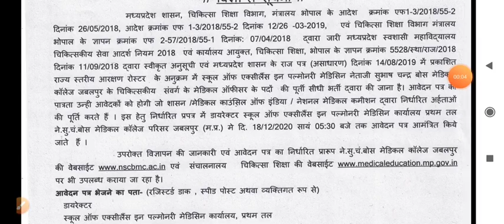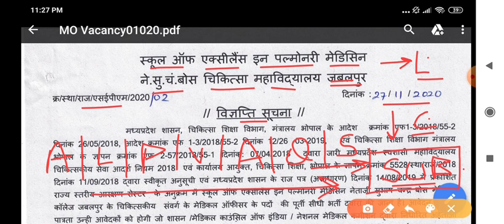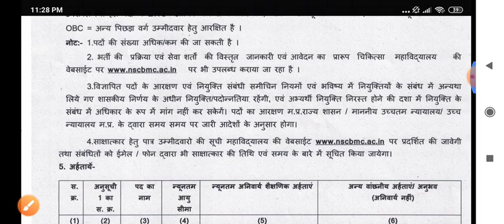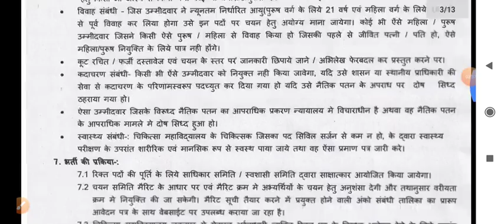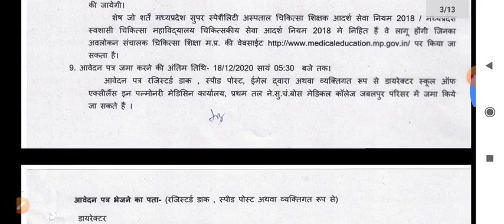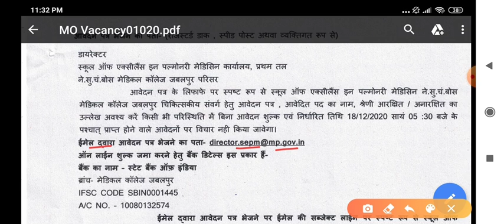MP -JABALPUR MEDICAL COLLEGE (NSBMC JABALPUR) RECRUITMENT 2020 -ONLY INTERVIEW -APPLY NOW .